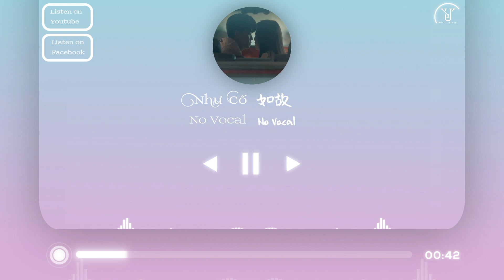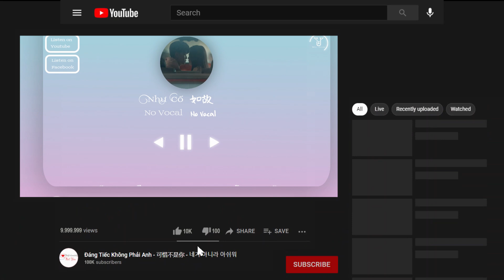【ONE HOUR | Như Cố - 如故 | Không Lời】Trương Bích Thần - 张碧晨『OST OST Trường An Như Cố | OST 周生如故』 ♪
「Người vì bị mưu hại mà ban hành phạt róc xương, ta vì người mà nguyện nhảy xuống để giữ kín mối tình này」

________________________(๑˃̵ᴗ˂̵)ﻭ________________________
Subtitles, edit by
『Đáng Tiếc Không Phải Anh - 可惜不是你 - 네가 아니라 아쉬워』
________________________ლ(´ڡ`ლ)________________________
❖ Thông tin ca khúc || About Song

Ca khúc: Như Cố
Trình bày: Trương Bích Thần
OST Trường An Như Cố hay Châu Sinh Như Cố

词：吴剑中
曲：陆虎
编曲：余威
制作人：陆虎@L.T Studio/口加工作室
吉他：牛子健
小提琴：陈曌旭
弦乐：国际首席爱乐乐团
弦乐监制：李朋
录音工程师：倪涵文/王小四
录音棚：Studio２１A/金田录音棚
混音工程师：周天澈
混音室：Studio２１A
母带处理：周天澈
母带处理棚：Studio２１A
监制：王锋
OP：韶愔音乐
SP：Hikoon Music
________________________(๑˃̵ᴗ˂̵)ﻭ________________________
________________________(๑˃̵ᴗ˂̵)ﻭ________________________
❖Thông Tin Ca Sĩ
❖Ca Khúc Được Đăng Trên

• The music copyright belongs to the singer of the same music company, our channel is only used for promotion and propaganda, if you like the above music works, please follow the link to support the song.
• Please do not reup and do not take the translation elsewhere.

• Bản quyền âm nhạc thuộc về ca sĩ cùng công ty âm nhạc ấy, kênh chúng tôi chỉ dùng để quảng bá và tuyên truyền, nếu thích những tác phẩm âm nhạc trên, xin theo đường link đến ủng hộ ca khúc
• Các hình ảnh phụ trợ đều lấy từ Internet, và bản quyền thuộc về tác giả gốc.